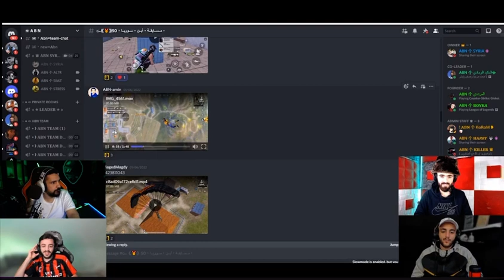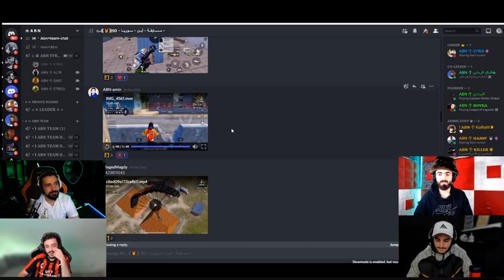رده فعل ابن سوريا على لقطة مني بتقييم الكونكر ببجي موبايل